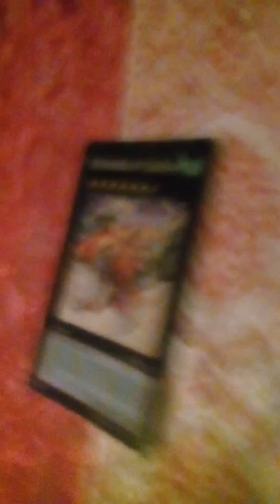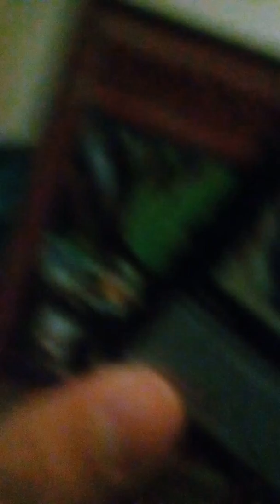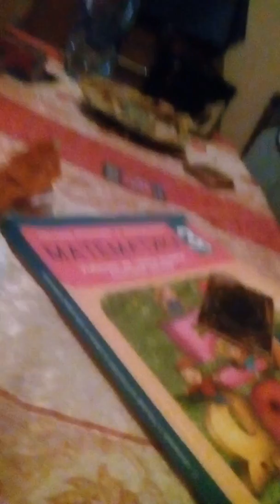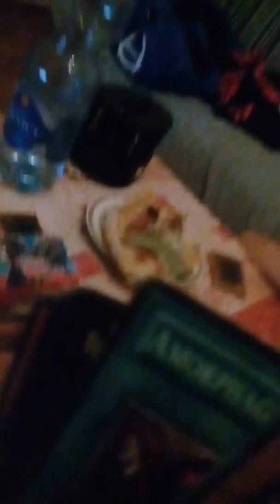20. октобар 2018.